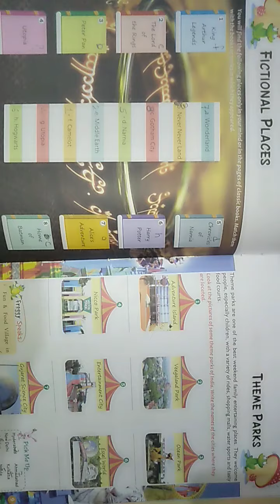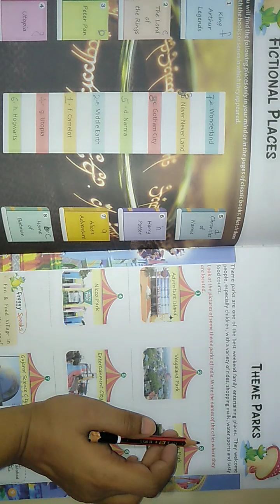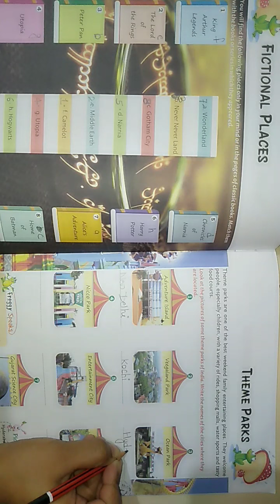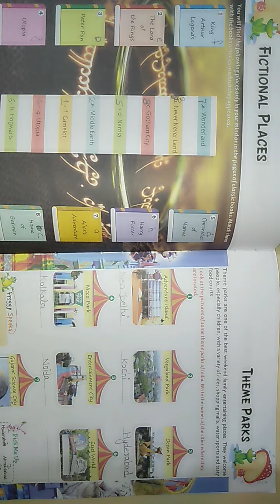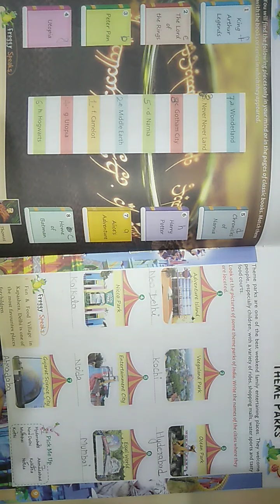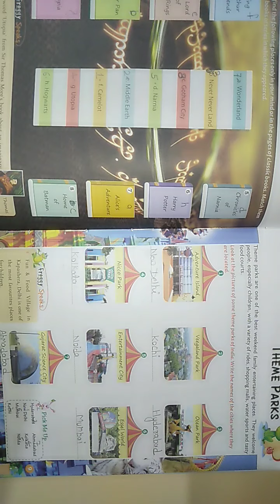Class 6 General knowledge Lesson 5 Theme parks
Topic- Exercise with explanation